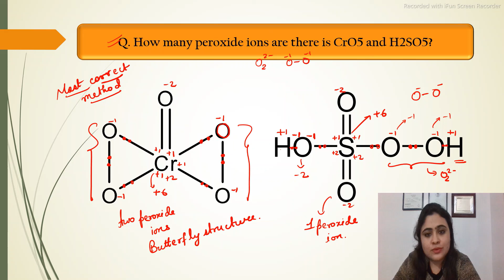How many peroxides ions are there in CrO5 and H2SO5?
The simpler and easy method as to how to calculate oxidation state of an element is explained in this video.